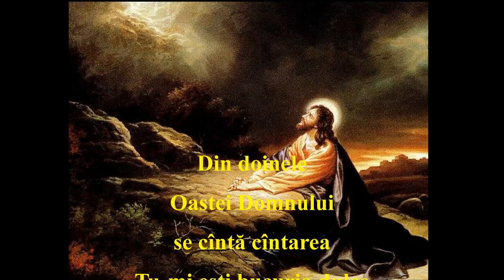Tu-mi eşti bucuria dulce - 21-XII-2022